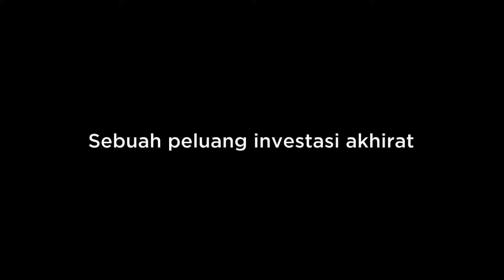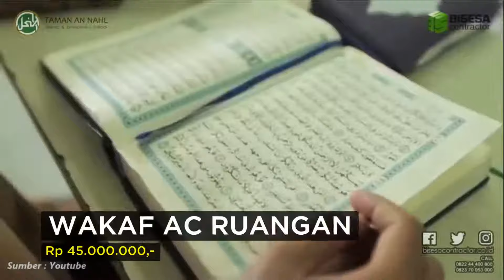PROGRAM PEMBANGUNAN SEKOLAH PENGHAFAL AL-QUR'AN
Selamat Datang di Taman Zakat Chanel
Video kali ini kami akan memaparkan tentang PROGRAM WAKAF PEMBANGUNAN SEKOLAH PENGHAFAL ALQURAN

Taman Zakat adalah Channel Edukasi dan Layanan Lembaga Pengelola Zakat Infaq sedekah dan Wakaf Anda dengan Profesional. Kami sangat aktif dalam dakwah Kajian Islam yang merupakan salah satu dari Program Unggulan Kami yang berisi Ceramah Agama dan Tokoh Teladan. Kami Juga menyajikan informasi seputar dunia Islam terkini serta kondisi umat muslim yang selalu update. Selain itu kami juga menyediakan informasi yang berkaitan dengan islam kontemporer atau update layanan pelaporan Sadaqah terkini dari lembaga yang mungkin belum pernah kita ketahui sebelumnya, dan ada beberapa hal juga yang mungkin akan kita pelajari dalam rangka berfastabikul khairoot yang sangat penting untuk kita terapkan dalam kehidupan sehari-hari, sehingga bisa menjadi tabungan akhirat kita bersama kelak..

Donasi mudah, Anda bisa transfer ke Rekening berikut:
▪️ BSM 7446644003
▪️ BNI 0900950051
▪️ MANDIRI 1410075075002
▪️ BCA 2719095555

Konfirmasi dan konsultasi Zakat
via WA Only Center atau 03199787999

SURABAYA
GRAHA BISESA
Jalan Surabaya Mojokerto KM 21 Room 112

PROBOLINGGO
Komplek Masjid Asshobirin
Bengawan Solo Residence C9

MENERIMA DAN MENYALURKAN DANA ZAKAT INFAQ SEDEKAH DAN WAKAF
SELURUH INDONESIA DAN LUAR NEGERI